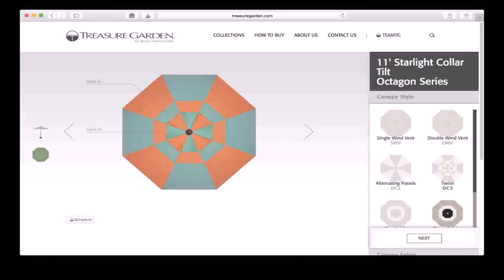Patio Umbrellas With Designs (see description)